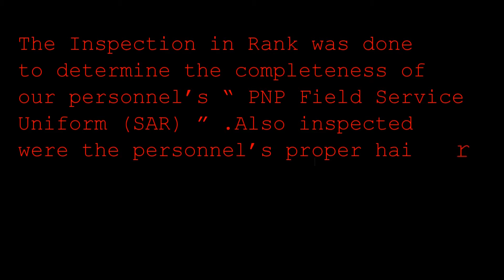FSU Rank Inspection